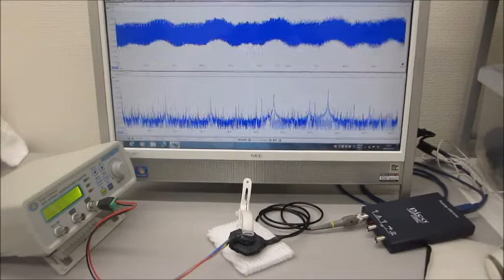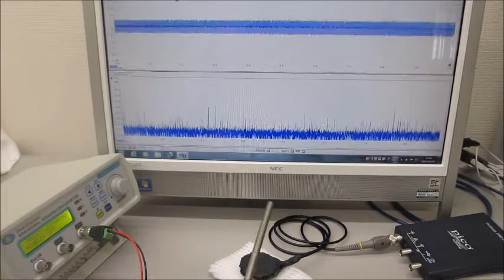超音波システム（音圧測定解析、発振制御）